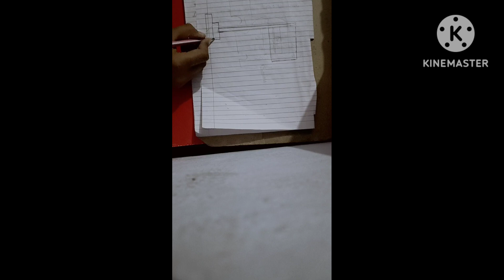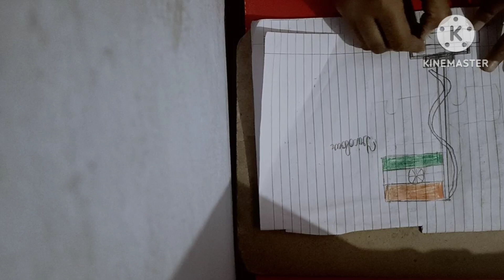April 10, 202🇮🇳🇮🇳🇮🇳🇮🇳